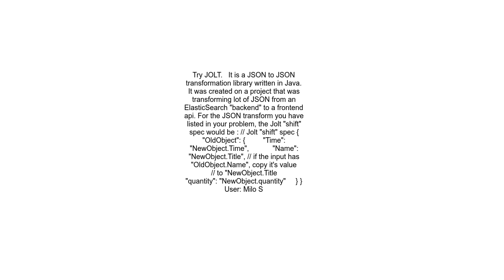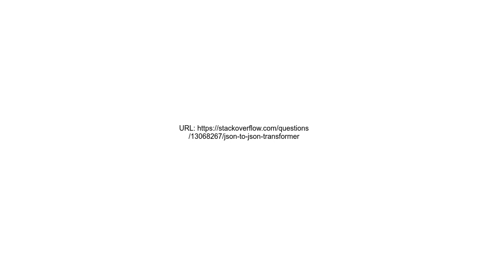JSON to JSON transformer